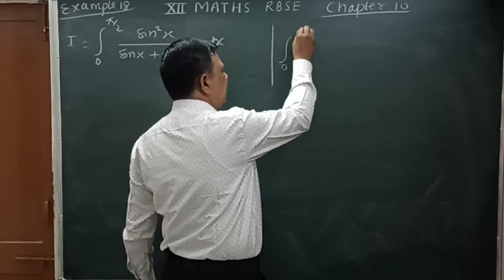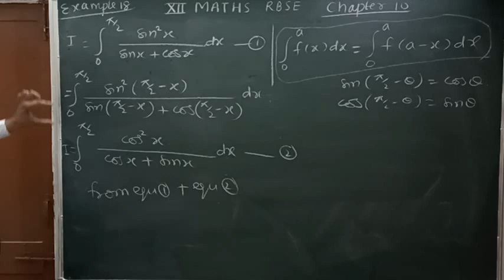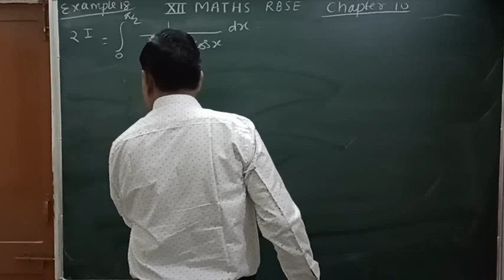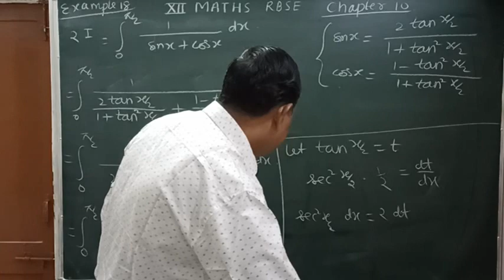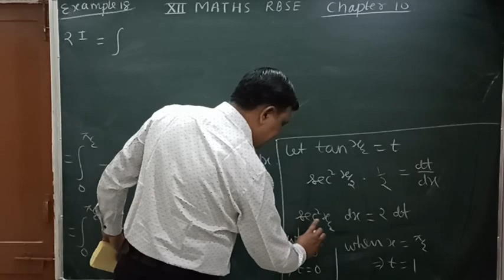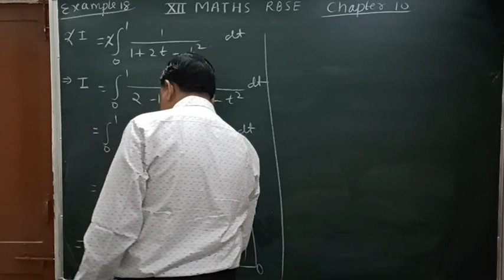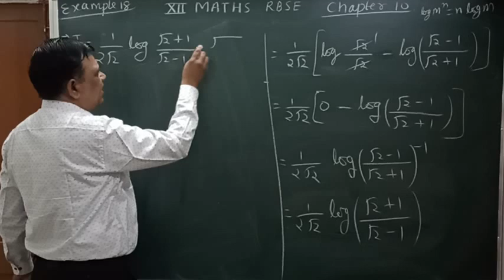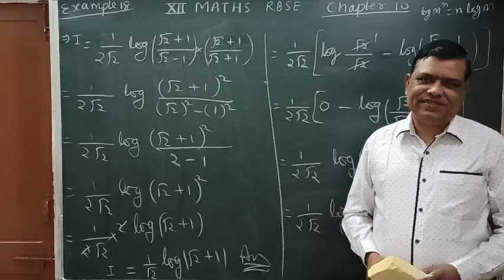Definite integral / Class 12 RBSE chapter 10 / example 18 / properties of definite integral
IIT JEE / Class 12 / RBSE/ CBSE / board exam / preparation / doubts solving Class